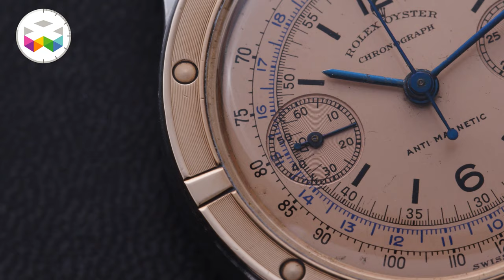BEST WATCHES SHOT IN 2022 - Part I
What a year that was!

We are grateful that you have been with us in 2022 and looking forward to reading your comments in 2023!

Meanwhile, enjoy these beauties and check out the second part on December 29.

Viva Watchmaking!

0:05 - H.Moser & Cie - Endeavour Concept Minute Repeater Tourbillon Aqua Blue
0:22 - F.P. Journe - Astronomic Souveraine
0:34 - Arnold & Son - Perpetual Moon Eclipse 1
0:49 - Akrivia Rexhep Rexhepi - Chronometre Contemporain RRCC II
1:04 - Audemars Piguet - Royal Oak SN 02 from 1972
1:13 - Greubel Forsey - GMT Sport
1:27 - MB&F - LM SE EVO
1:40 - Patek Philippe - “Pink on Pink” from 1947
1:49 - Breguet - Classique Tourbillon
2:00 - Konstantin Chaykin - Joker Five / Harley Quinn
2:09 - Armin Strom - Orbit
2:19 - Bvlgari - Octo Finissimo Skeleton 8 Days
2:27 - H.Moser & Cie - Endeavour Centre Seconds Concept Lime Green
2:41 - Jacob & Co - Jean Bugatti
2:50 - Arnold & Son - Perpetual Moon 38
3:07 - Olivier Kuhn - The Pearl of the Dragon
3:21 - Reuge - The Racing Symphony
3:33 - Lang 1943 - Field Watch Edition One
3:43 - Rolex - Circa 1939
3:54 - Behrens - Constell
4:04 - Gerald Genta - Arena Tourbillon Perpetual Calendar
4:19 - Grand Seiko - Kodo Constant-Force Tourbillon
4:24 - Angelus - Chronodate
4:37 - Parmigiani Fleurier - Tonda PF GMT Rattrapante